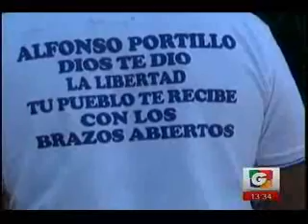EEUU Movimiento portillista en Zacapa GV 1334 250215